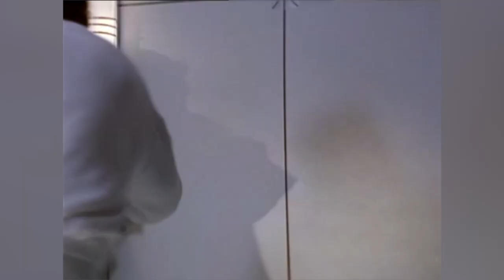Everytime Deathstroke Has Gotten Super Powers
From his healing factor to the time he stole Speedforce powers, this video goes over every time that Deathstroke has ever Gotten Super powers